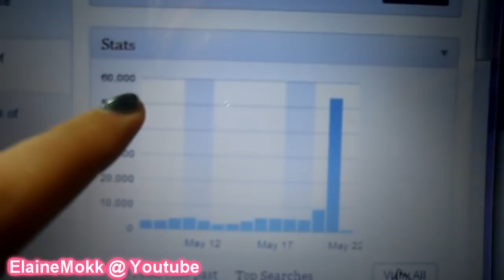My Acne Story: 10th week of Accutane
HAYHAYHAY~ I apologize for the lengthily video.

Anime North:
• Location: Outside of Doubletree International Plaza Hotel (Will also be walking around)
• Date & Time: Arriving at 12-2pm on Saturday and leaving probably at 6pm!

I've completely given up faith that there are more smart and mature people than there are retards and immature ones.

I've been getting a lot of comments and messages that my Acne Coverage Foundation Routine video has been cruising around facebook and loads of unintelligent immature people are commenting the same shit: "it's the makeup" ,"wash your face" ,"use proactiv". Fuck  man -.- ..

I was also told that a Thailand Online Newspaper site has featured me on the site. I felt violated a bit that they used my content without asking for permission or informing me about it. I know I know.. it's the internet.. But I can't I just feel a bit pissed off?

Toronto Meet Up
I've been getting a lot of messages and request for one. (I don't really know why people want one but if you guys want it we'll do it!)

• I wasn't too comfortable sharing my personal FB account so I created a FB page for you guys :D !

Video Ideas:
• Do keep leaving me suggestions ^__^ ! I love getting new ideas and for-filling your requests if I can do it :D!

ElaineMokk (Recieve a mystery gift at check out)